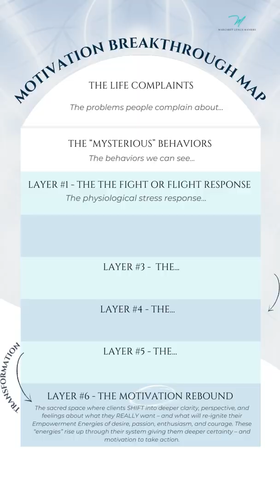Breaking Through Fear ["Un-stuck": Part 3]